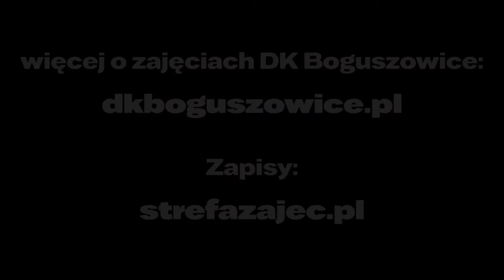Artystyczny Klub Niesłyszących - zaproszenie na zajęcia DK Boguszowice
Kolejne dobre informacje i kolejny dowód na to, że DK Boguszowice to miejsce dla każdego!
Działamy bez barier, więc z radością informujemy o naborze na nowe zajęcia - Artystyczny Klub Niesłyszących
Kreatywne zajęcia z wszelkich form artystycznych. Szyjemy, malujemy, ozdabiamy i oczywiście wszystko tłumaczymy jednocześnie na język migowy.
Jeśli poszukujesz możliwości artystycznego wyrażania się w przyjaznej atmosferze z tłumaczem migowym – zapraszamy!
Prowadząca: Anita Zelek – instruktorka zajęć artystycznych, tłumaczka języka migowego, pasjonatka sztuki i wszelkiego rękodzieła począwszy od malarstwa na pracy w drewnie kończąc, aktywna mama dwójki dzieci. Propagatorka współpracy z osobami Głuchymi, prowadziła zajęcia w szkołach i przedszkolach na terenie Rybnika mówiące o Kulturze Głuchych i podstawach języka Migowego.  Absolwentka dwóch szkół krawieckich, trzech stopni Języka Migowego. Była certyfikowanym tłumaczem języka migowego w Polskim Związku Głuchych. W wolnych chwilach maluje obrazy, skrzynie i tworzy meble.